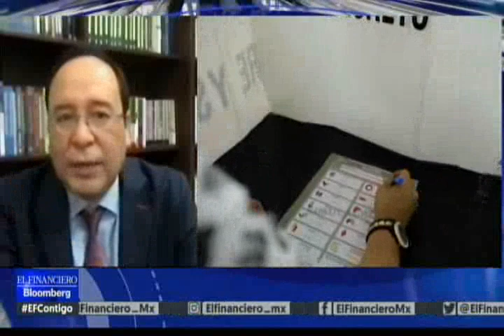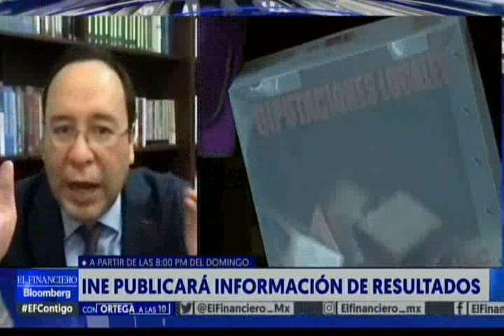El INE es un facilitador de la elección, pero quienes cuentan los votos son las y los ciudadanos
El Consejero Electoral, Ciro Murayama, informó con Guillermo Ortega en entrevista, que el Instituto cuenta con más de un millón 469 mil ciudadanas y ciudadanos que han decidido dedicar su domingo a instalar las casillas para que la votación se lleve a cabo, el cual “es principal capital político democrático que tiene México: que la ciudadanía ya se apropió de la elección y es una muy buena noticia”.